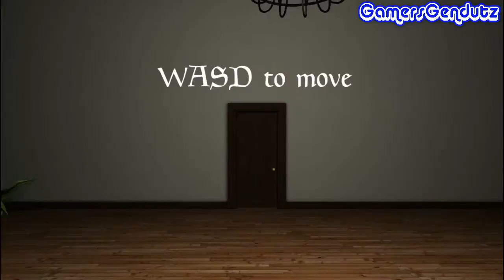GAME INI BIKIN PUCIING! | Murder at Masquerade Manor - part 2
Di game inii, kita jadi seorang detektif yang harus mencari pembunuh di pesta topeng! seru nih gamenya broh! :D

hey brohs! makasih udah mampir dan nonton!
tetap senyum dan tertawa! okaay?! :)

toss!!